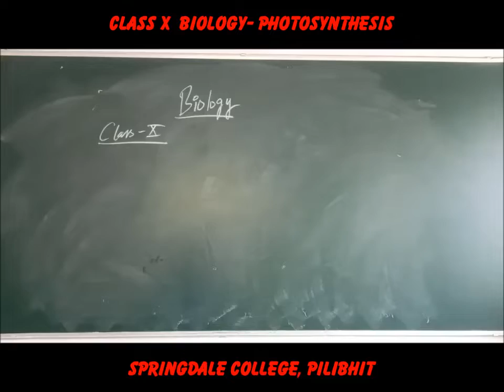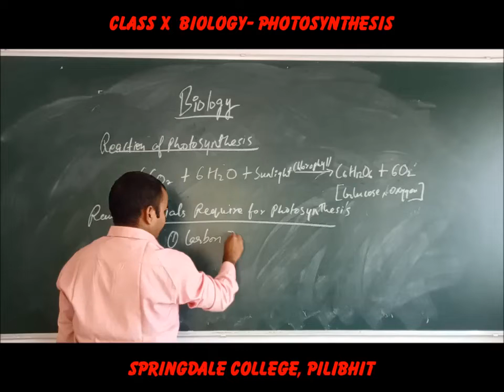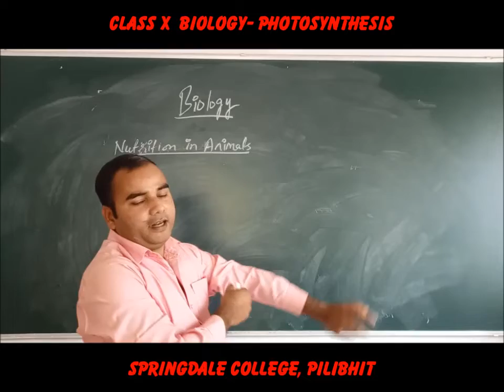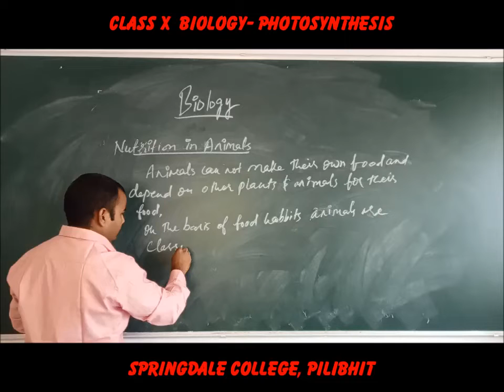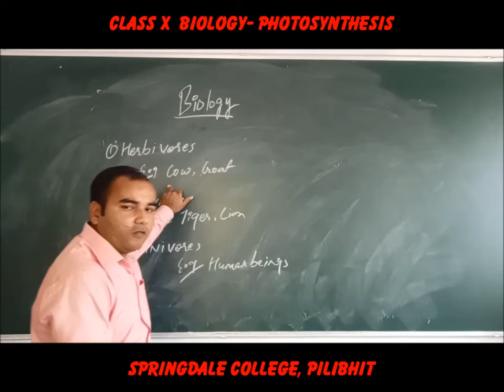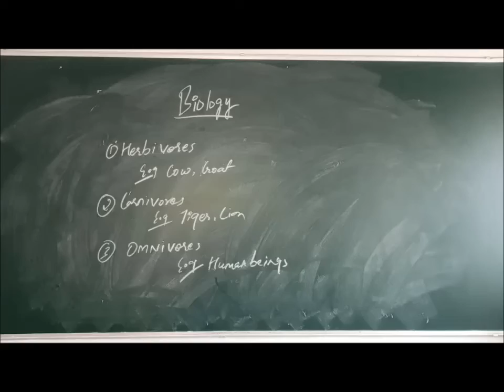Class X Biology Chapter- Photosynthesis - Springdale College Pilibhit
This video explains the rules of Photosynthesis and process of nutrition in animals.